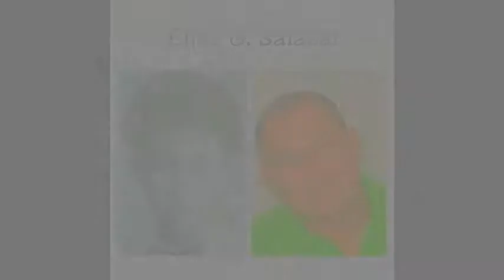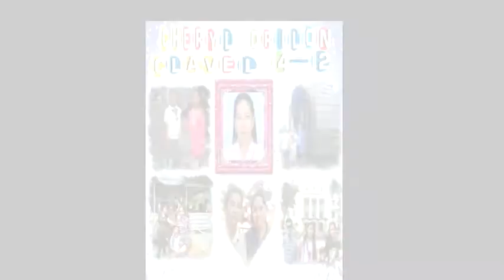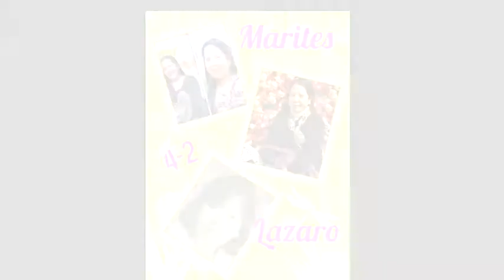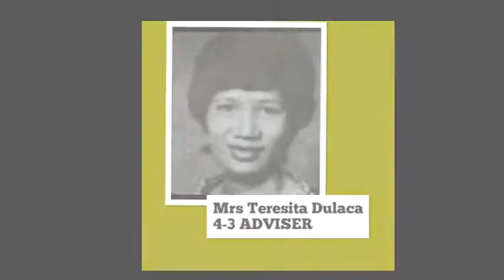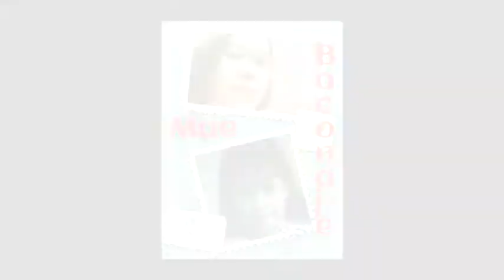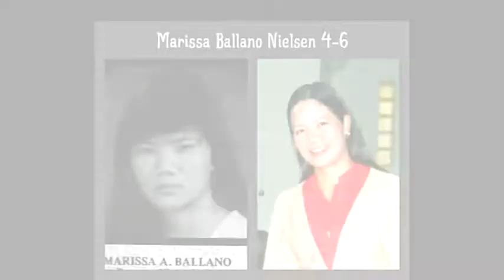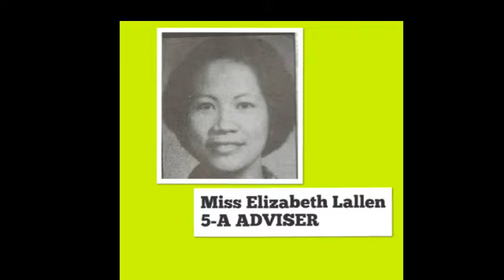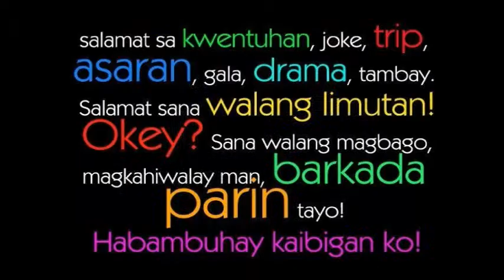University of Iloilo High School Batch 1990